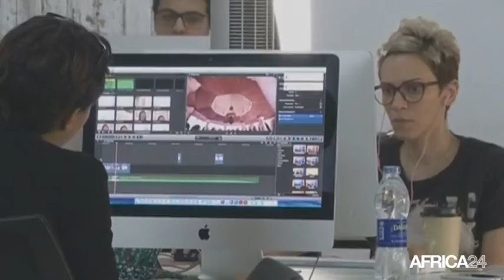Égypte, Cairoscene, le magazine en ligne sans tabou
Société, EGYPTE: Le magazine en ligne Cairoscene brise tous les tabous